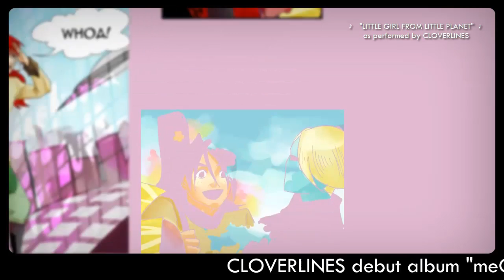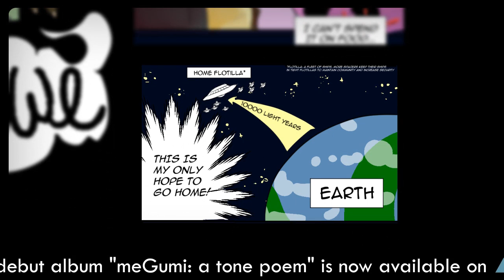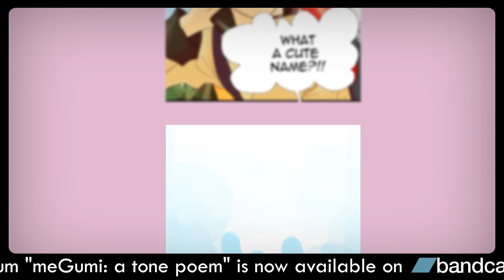Cloverlines webcomic trailer [GUMI]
This is the trailer for the webcomic "Cloverlines"